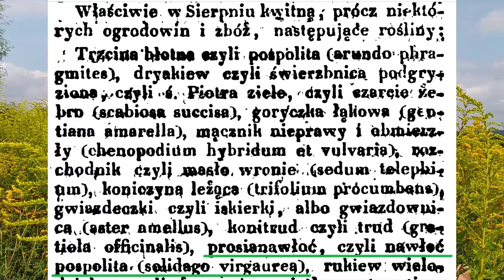Poranny Czesak Językowy. NAWŁOĆ. 2021 09 07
Poranny Czesak Językowy. NAWŁOĆ. Może to i nazwa sztuczna, ale nie miał racji Andrzej Bańkowski, gdy pisał, że powstała w 1861. Już pół wieku wcześniej Kluk i Jundziłł pisali: prosianawłoć i nawłoć. I tu jest sztuczność, bo to jest WŁOĆ, prosiana włoć, prosianej włoci — tak pisał już w 1613 Syreniusz. Stefan Żeromski wprowadził Nawłoć w „Przedwiośniu”, choć nie ma w Polsce takiej miejscowości, żeby mu nikt procesu nie wytoczył albo żeby dać do zrozumienia, że... nie wiem.